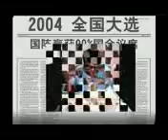SUPPORT DAP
3/3 VOTE FOR DAP